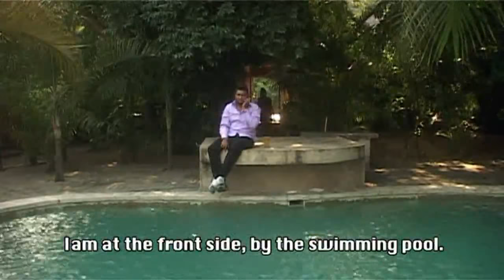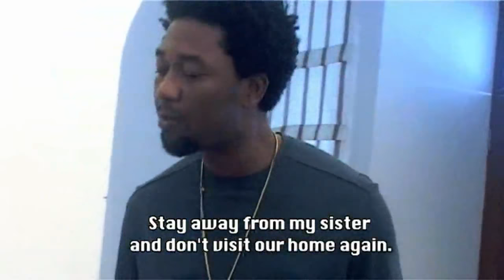Mrembo Cate 1A Bongo Movie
Filamu ya kibongo yenye mvuto na mahaba